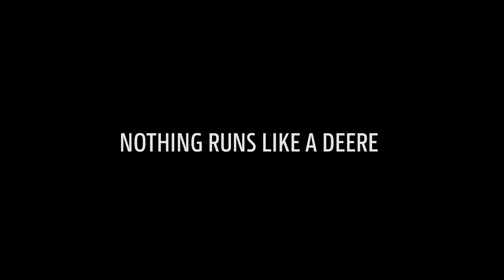Portafolio de Turf | John Deere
Crear un hermoso paisaje implica mucho más de lo que se ve a simple vista. Se necesita visión, diligencia y todas las herramientas adecuadas. Por eso, nuestros cortacéspedes comerciales que ahorran tiempo, los robustos tractores utilitarios y los versátiles Gator, así como nuestros tractores de césped para uso residencial, están diseñados para mejorar cualquier propiedad y entorno.
El único límite es su imaginación.